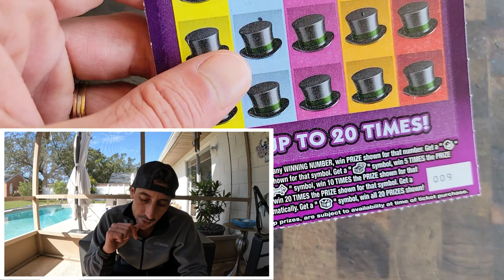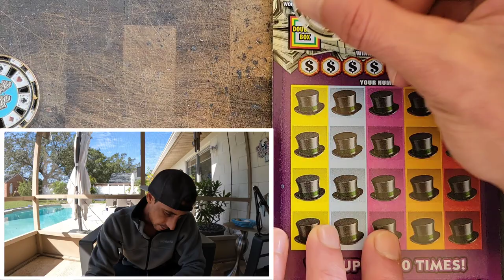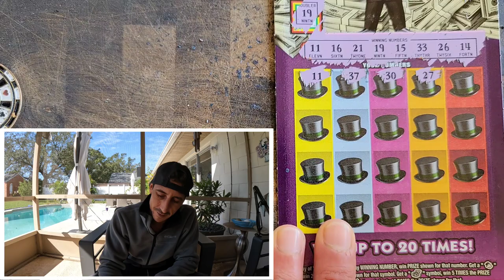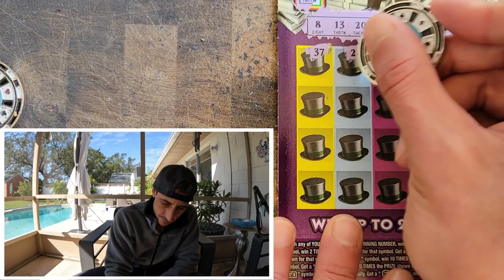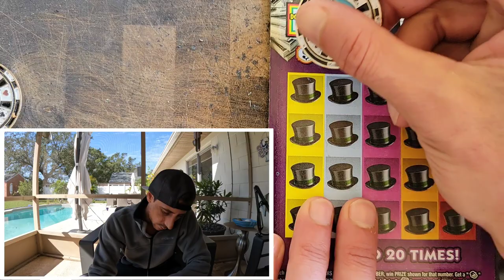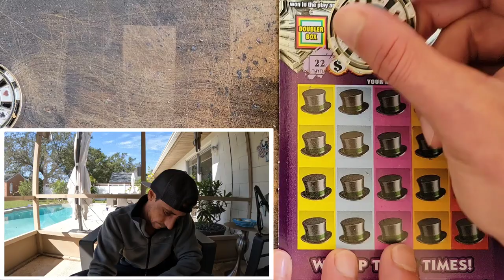A Day In The Life of a Gambler | Scratch Life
I bought 8 $20 Scratch off from the same pack!!
8 x $20 Monopoly Doubler scratch off tickets from the florida lottery!

Check out Stake Online Casino (copy/paste link):
(Free $1 everday + 5% Cashback Enabled on all your bets)
stake.us/?c=07336ee4de